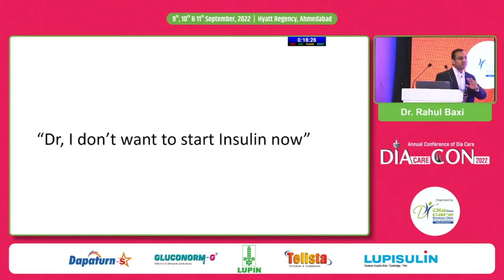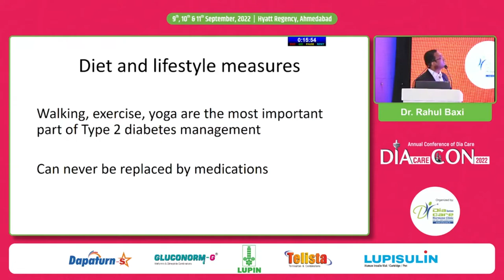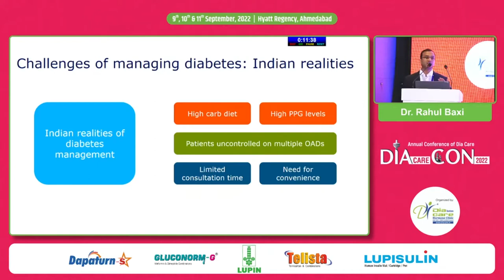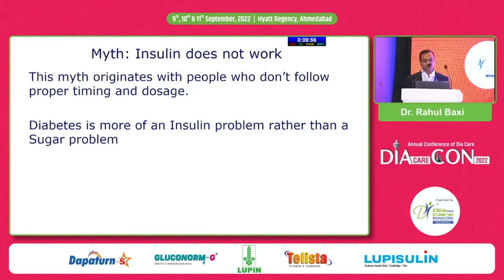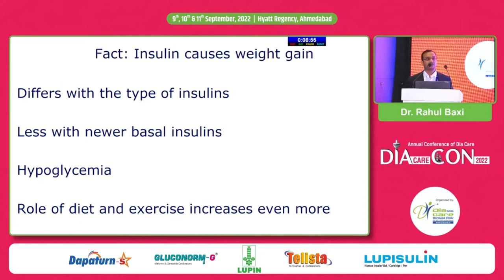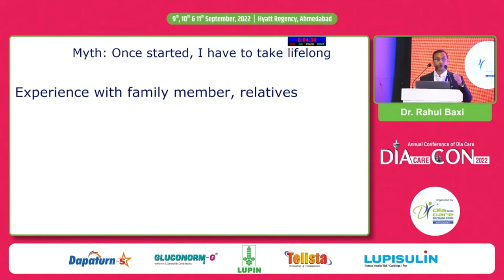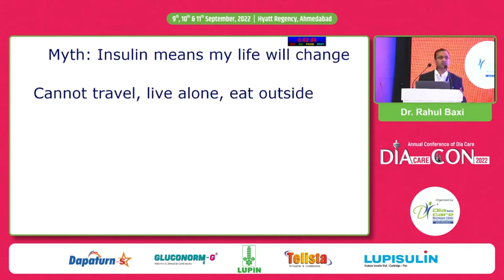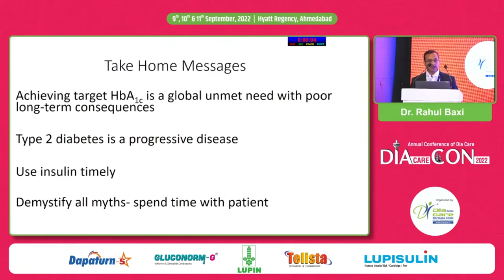Dr. Rahul Baxi: Busting Insulin Myths: How to Bridge the Gap between Patients and Doctors